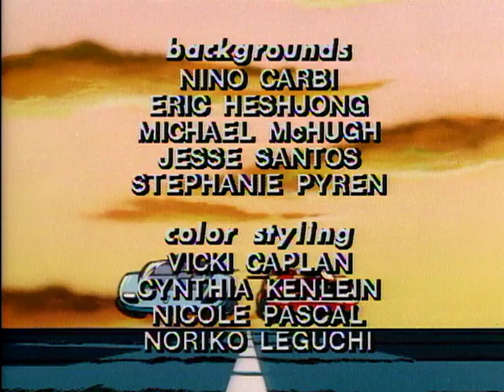Pole Position 103 - The Chicken Who Knew Too Much (Full Episode)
A chicken falls into the hands of Dan and Tess, which is being pursued by some shady characters who have kidnapped the professor.  Dan and Tess rescue the professor who leads them to the site of an ancient treasure buried inside a mountain.  The opening of the mountain is elaborately guarded.  The chicken is small enough to get inside where it hears a tune played on the flute which triggers the chicken to tap out a certain sequence which would move the boulder covering the opening.  The thieves get inside first, but Roadie mimics the flute and the flute and the chicken responds which leads to the thieves being caught and the treasure being preserved.